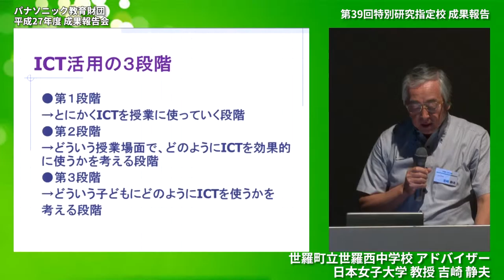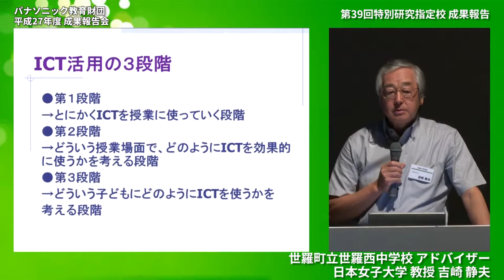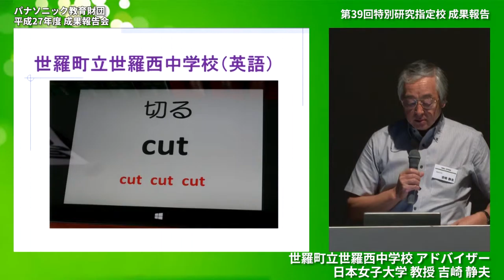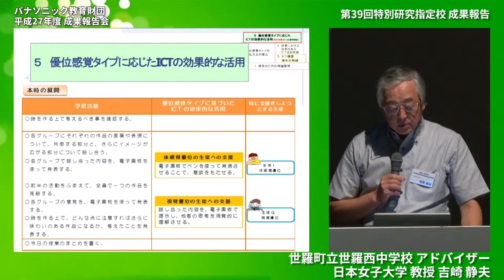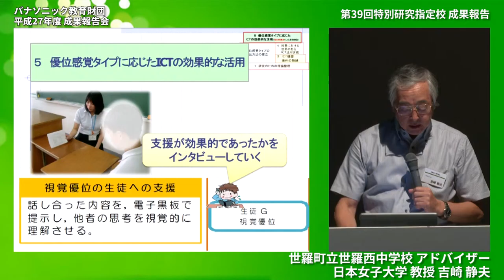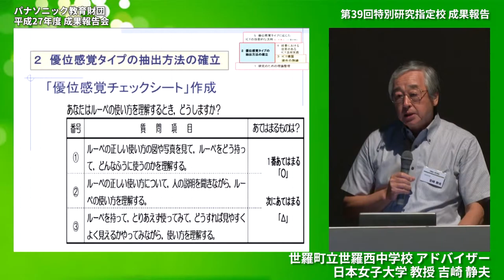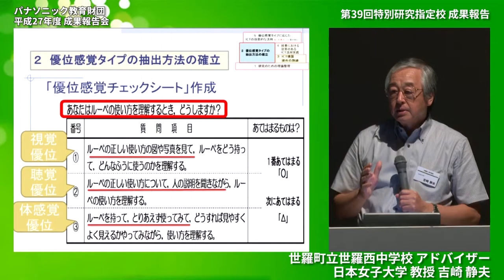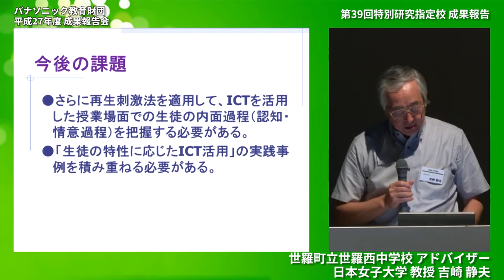アドバイザーコメント（吉崎静夫先生）│世羅町立世羅西中学校│成果報告│平成27年度実践研究助成成果報告会